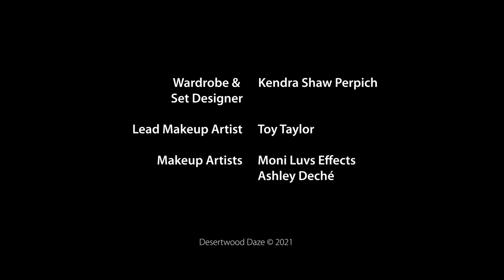Episode 39 Timothy Boado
Kathy Blaze talks fashion and style with stylist and podcaster Timothy Boado.